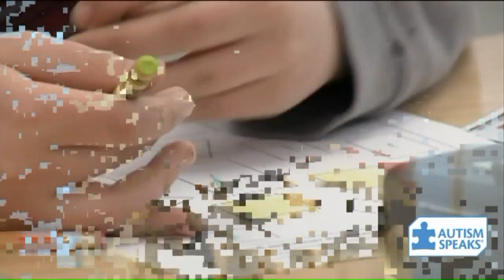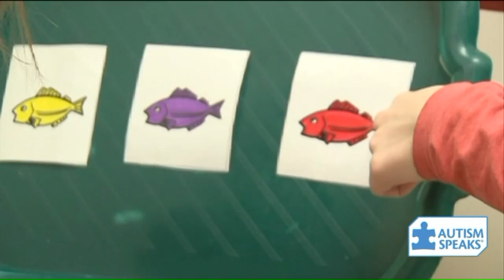How autism affects girls and boys differently